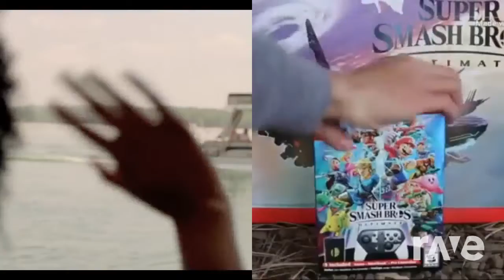Pontoon Full Intro Song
23/100